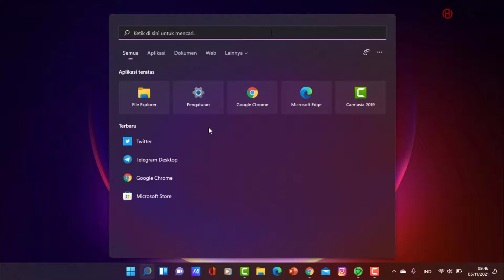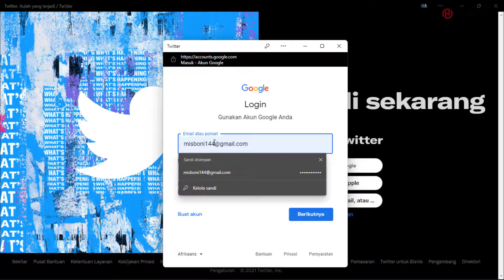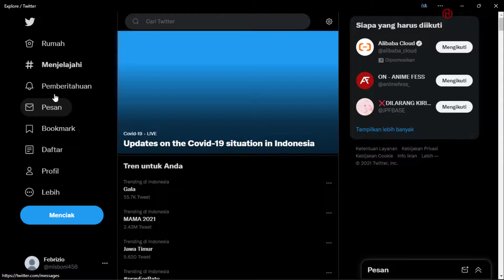Tutorial Login Twitter di Laptop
♥【 TERIMA KASIH 】♥